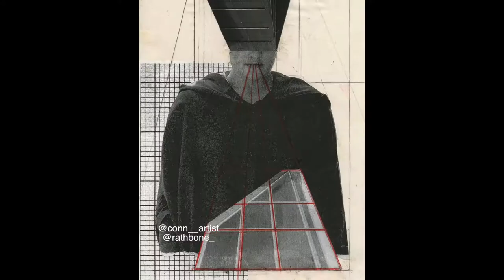RATHBONE - 🤺🤺🤺SPIES 🤺🤺🤺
🤺🤺🤺SPIES🤺🤺🤺by RATHBONE